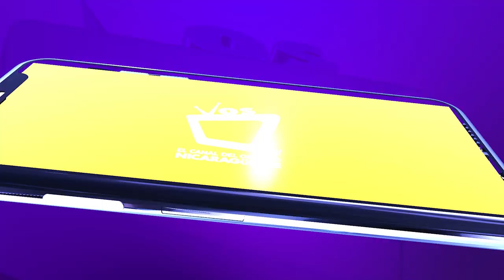El precio del pan podría incrementar por el alza en la materia prima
El sector panadero de Managua que aglutina 200 negocios está valorando aumentar el precio del pan a 2 córdobas debido al incremento de hasta un 100% en varios productos con los que se elabora.